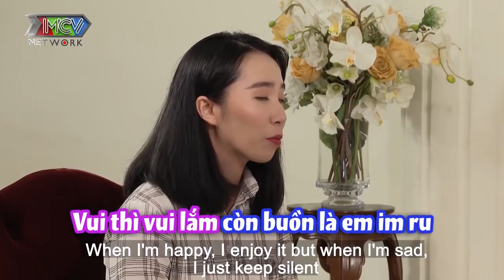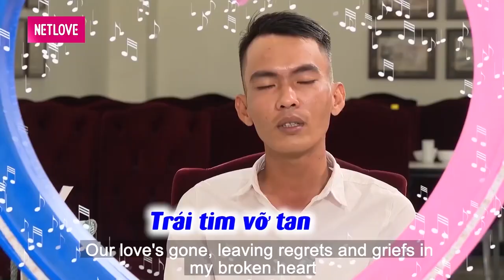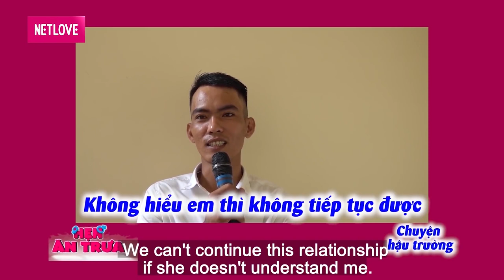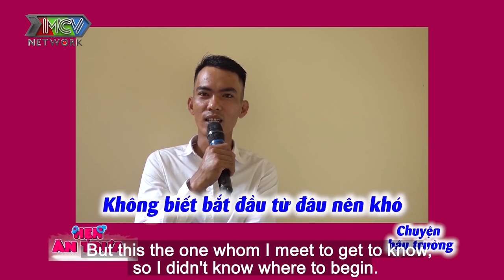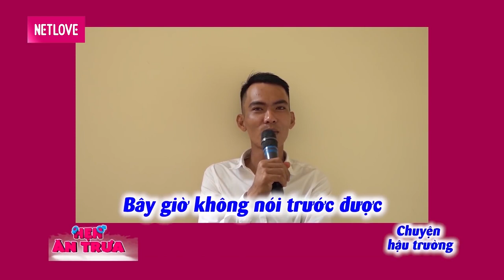Chàng KỸ THUẬT đi hẹn hò khiến bạn gái RỐI NÃO vì KHÔNG BIẾT NÓI GÌ CẢ